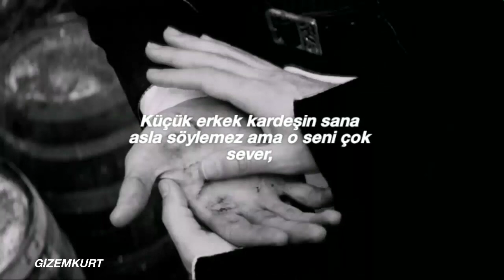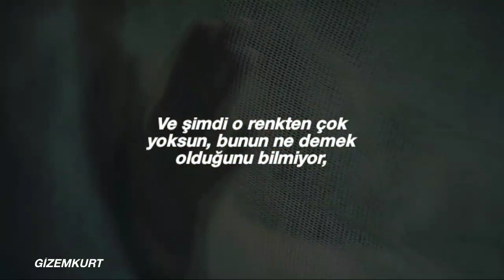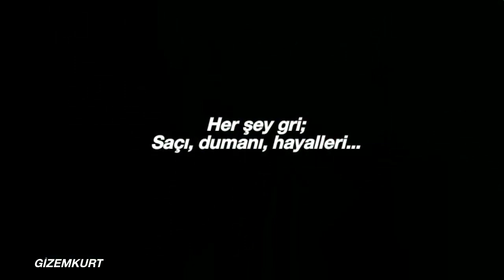Halsey - Colors (Türkçe Çeviri)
Videoyu yapalı uzun bir süre olmuştu, o yüzden teknik hatalar olabilir.

sözleri;

[Verse 1]
Your little brother never tells you but he loves you so
You said your mother only smiled on her TV show
You're only happy when your sorry head is filled with dope
I'll hope you make it to the day you're 28 years old

[Pre-Chorus]
You're drippin' like a saturated sunrise
You're spilling like an overflowin' sink
You're ripped at every edge but you're a masterpiece
And now you're tearin' through the pages and the ink

[Chorus]
Everything is blue
His pills, his hands, his jeans
And now I'm covered in the colors
Pull apart at the seams
And it's blue
And it's blue

Everything is grey
His hair, his smoke, his dreams
And now he's so devoid of color
He don't know what it means
And he's blue
And he's blue

[Verse 2]
You were a vision in the morning when the light came through
I know I've only felt religion when I've lied with you
He said, "You'll never be forgiven 'til your boys are too"
And I'm still waking every morning but it's not with you

[Chorus]
Everything is blue
And it's blue
And it's blue

Everything is grey
And he's blue
And he's blue

[Bridge]
You were red, and you liked me because I was blue
But you touched me, and suddenly I was a lilac sky
Then you decided purple just wasn't for you

[Chorus]
Everything is blue
And it's blue
And it's blue

Everything is grey
And he's blue
And he's blue

[Outro]
Everything is blue
Everything is blue
Everything is blue
Everything is blue